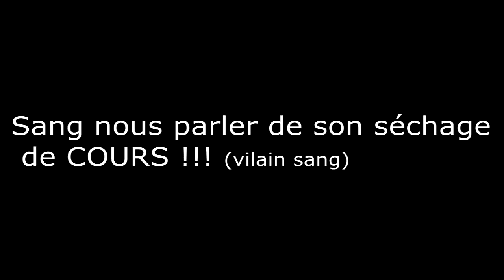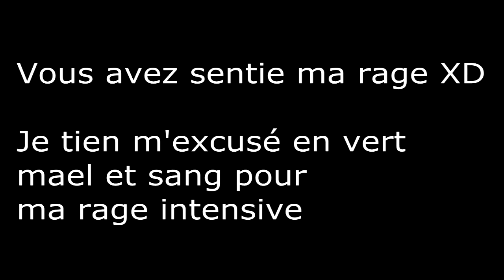[Zap 8] Arma 3] La cuite et La grande RAGE